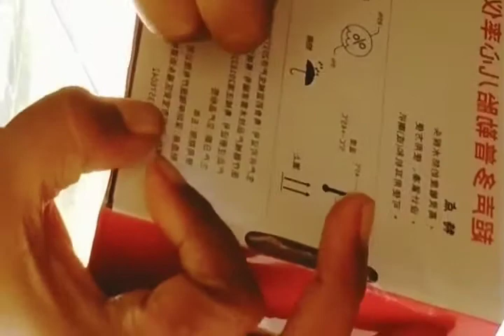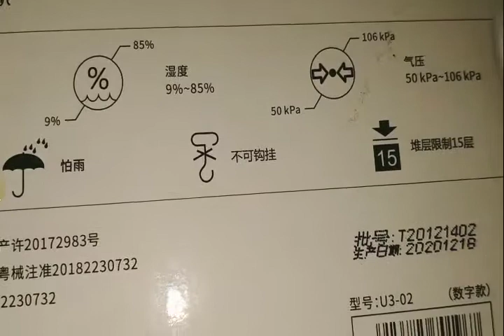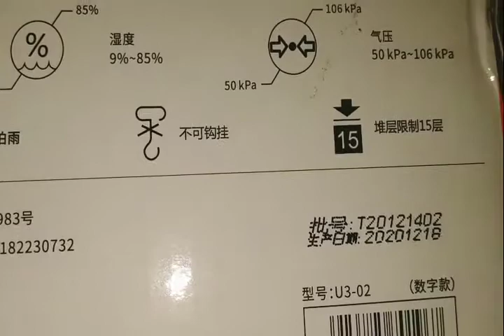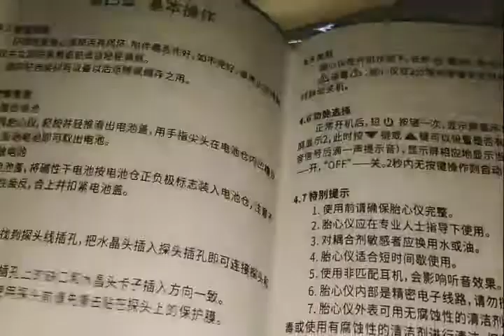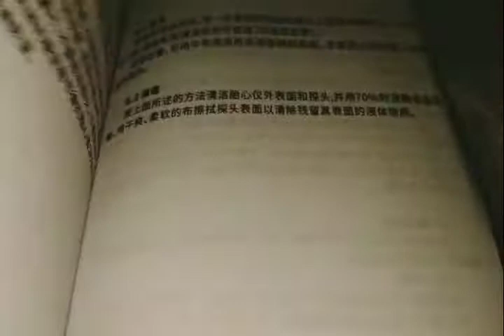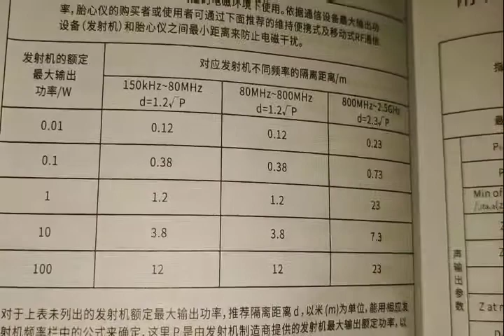🍼Unboxing|Review|Doppler Cantik bangetttt🥰🥰🥰🥰Murah Berkualitas | Shopee Haul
Hai..kali ini aku mau Unboxing, review, dan menunjukkan cara memakai atau mengecek denyut jantung janin (djj) menggunakanAlat penghitung denyut jantung janin
Doppler. Ini Doppler yang portabel ya guys..semoga membantu 🤗🤗🤗🤗